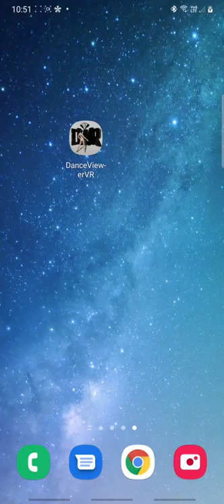Screen recording of upcoming Android version